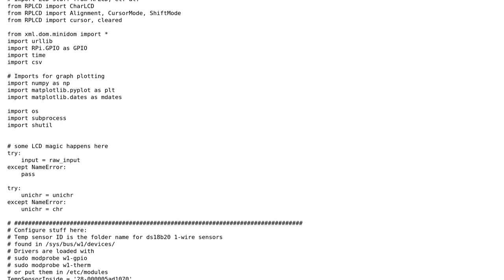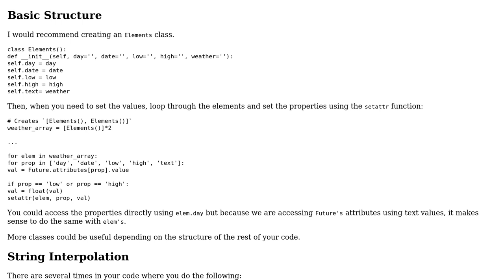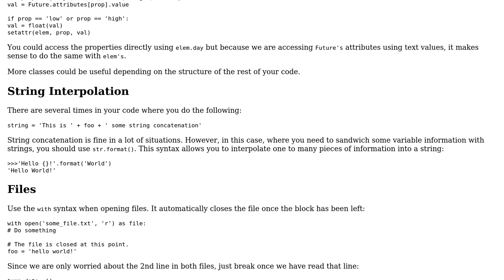Weather station for a Raspberry Pi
With thanks & praise to God, and with thanks to the many people who have made this project possible! | Content (except music & images) licensed under CC BY-SA | Music | Images & others | With thanks to user Jamal user fidepus user BeetDemGuise and the Stack Exchange Network Trademarks are property of their respective owners. You are responsible for your own actions.